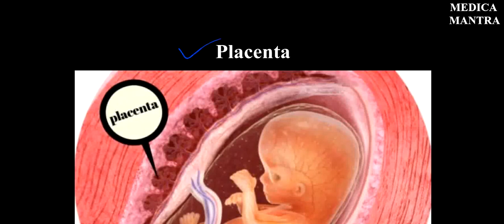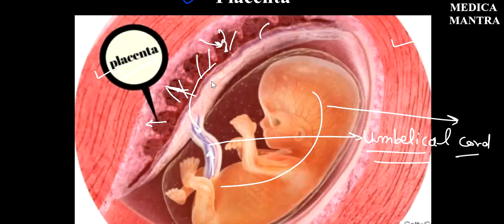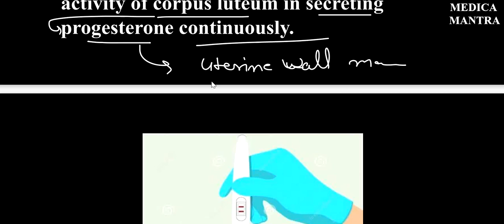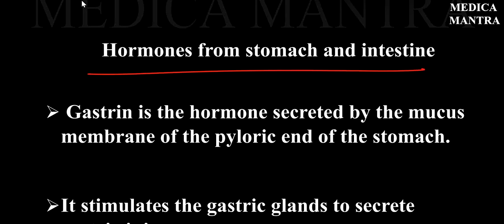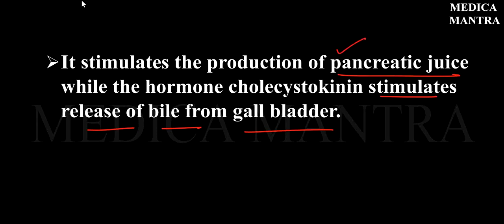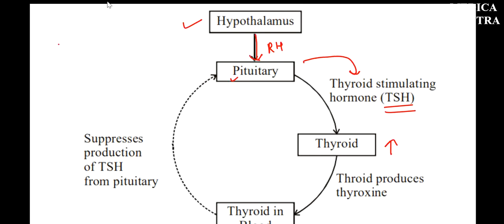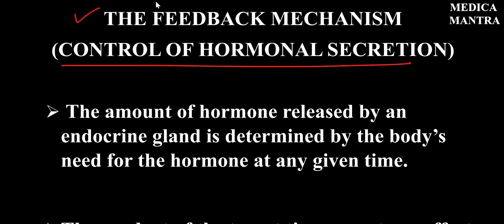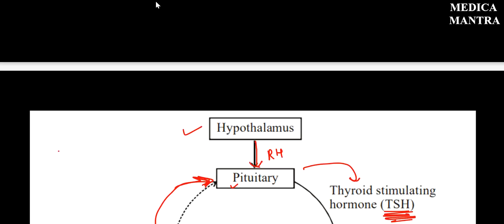HORMONAL CONTROL FEEDBACK MECHANISM (PART - 6)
CHAPTER
CONTROL AND CO ORDINATION
class - 10TH
UP BOARD